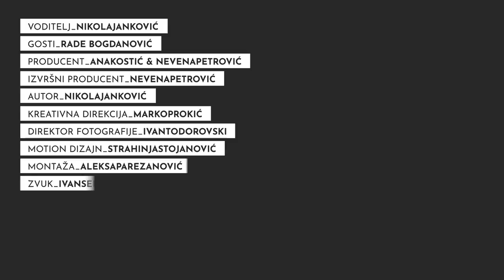Kako je propao Radomir Antić | gost: Rade Bogdanović | s02e11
"Kad sam došao u Atletiko Madrid, bilo je: 'Bog na nebu, a Radomir na zemlji. Ne možete razumeti to...", prisetio se Rade Bogdanović perioda kada je igrao kod Antića na "Kalderonu", a onda iskreno i otvoreno rekao zbog čega Radomir to više nije.

"Ima ona izreka: 'Iza svakog uspešnog čoveka stoji brat debil i kockar', a ja kažem: 'Iza svakog uspešnog trenera stoji sin debil ili brat menadžer'. Tu se negde kriju njegovi nagli padovi...", pričao je Bogdanović u novogodišnjoj epizodi podkasta "Sve u 16".

Ne propustite je!